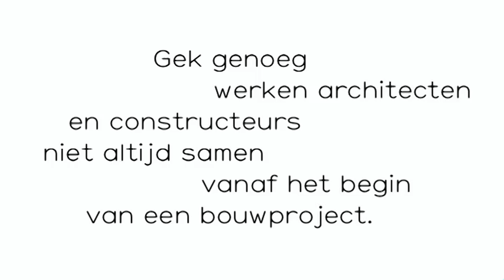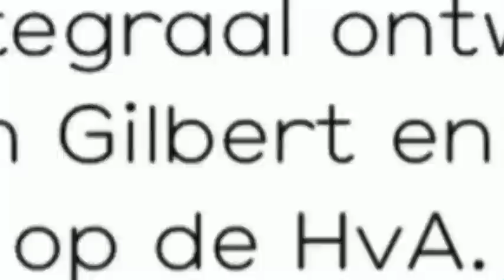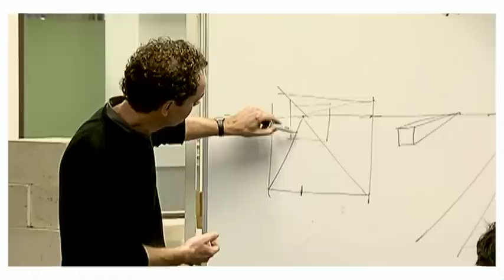Bouwkunde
Hogeschool van Amsterdam: Built Environment